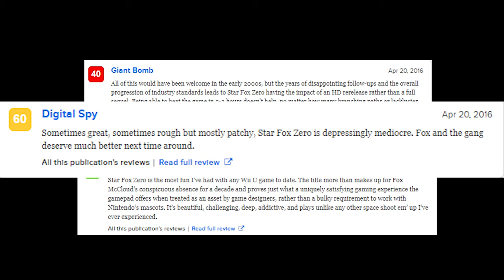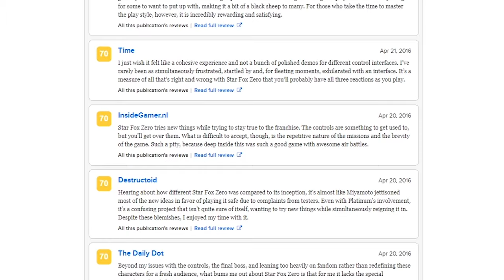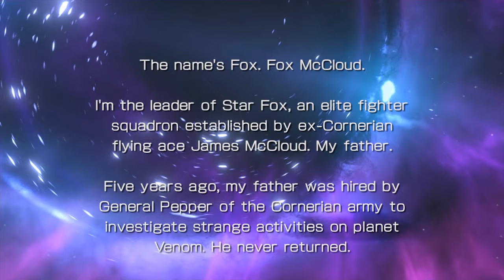REVIEW : Star Fox Zero o̶u̶t̶ ̶o̶f̶ ̶t̶e̶n̶ (Wii U) - TechnicalCakeMix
Special thanks to SATOhara, DevonVoixVO, GrimLuminary, Luke Sutton and of course, Cameralady

You can find them right... here!

.and leave cookies and milk out for Camerlady, idk

I'm working on hitting a thousand subscribers and I'm so, so close